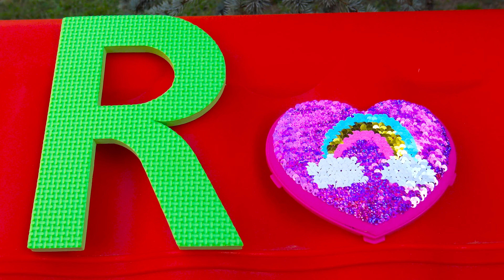Lisa and ABC song for kids | Where're letters from ABC puzzle toy?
All the letters of the English alphabet have disappeared. Lisa finds them and returns them back to her place in a big puzzle toy.